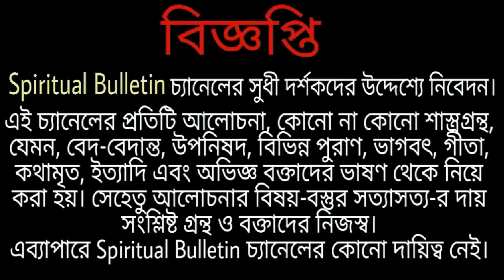দীক্ষা নিলেই গুরু শিষ্য শিষ্যাকে এই দুর্লভ জিনিসটি দেন বলেছেন স্বয়ং শ্রীরামকৃষ্ণ